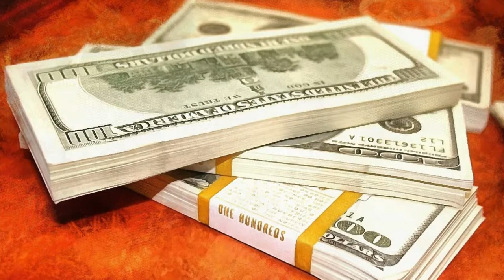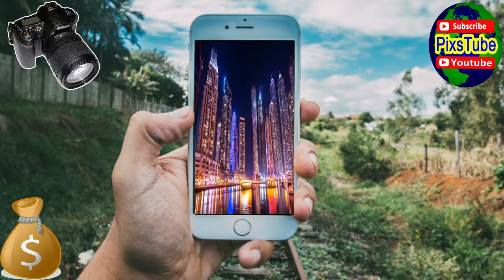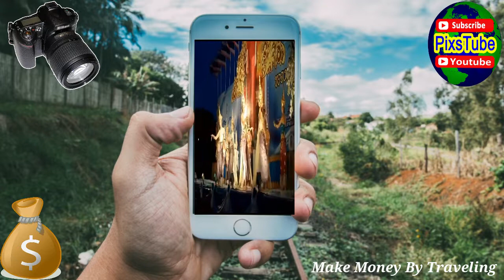How to make money fast & easy || earn money online || by traveling|| sell images & videos / 2019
How to make money by traveling/earn money online by travel?

Friends,
There is a will there is a way , if you have a dream to explore the world, you can do it by traveling as well as you can earn the money.
In this video we have describe how you can make money online while traveling.
If you really love to travel and thinking How to make money fast & easy? You can earn money online easily.

You can became a Vloger on YouTube and social media, traveling is an amazing way for fun & earn, what to know how .. check out my video and share your comments.

Some online platforms to sell Footages/videos  & Images
Black Box Global
Pond5
Getty / Istock
Shutterstock
iStockphoto
500px Prime
iStockphoto
Freepik